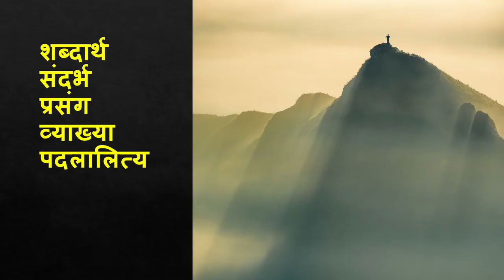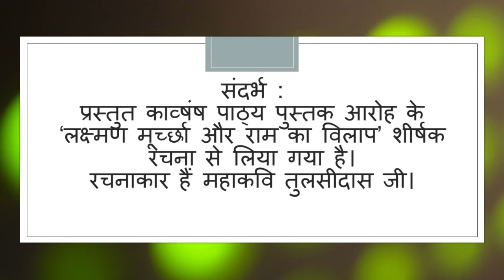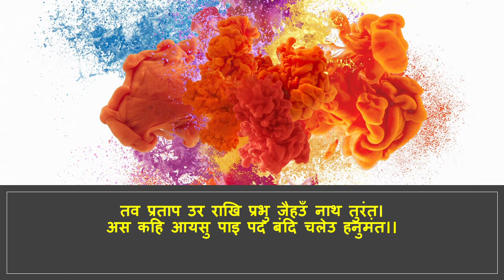lakshman murcha or ram ka vilap class 12 लक्ष्मण मूर्च्छा और राम का विलाप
Learn about lakshman murcha or ram ka vilap class 12 लक्ष्मण मूर्च्छा और राम का विलाप
पाठ्य पुस्तक ‘आरोह’ से इस बार हम भक्त कवि तुलसीदास जी की ‘लक्ष्मण मूर्च्छा और राम का विलाप’ शीर्षक
वाली रचना की व्याख्या करेंगे।
इसके पहले तो गोस्वामी तुलसीदास जी की कवितावली वाले अंश की व्याख्या कर चुके हैं।
कवितांश :
दोहा
तव प्रताप उर राखि प्रभु जैहउँ नाथ तुरंत।
अस कहि आयसु पाइ पद बंदि चलेउ हनुमंत।।

भरत बाहु बल सील गुन प्रभु पद प्रीति अपार।
मन महुँ जात सराहत पुनि पुनि पवनकुमार।।

उहाँ राम लछिमनहि निहारी। बोले बचन मनुज अनुसारी।।
अर्ध राति गइ कपि नहिं आयउ। राम उठाइ अनुज उर लायउ।।
सकहु न दुखित देखि मोहि काउ। बंधु सदा तव मृदुल सुभाउ।।
मम हित लागि तजेहु पितु माता। सहेहु बिपिन हिम आतप बाता।।
सो अनुराग कहाँ अब भाई। उठहु न सुनि मम बच बिकलाई।।
जौं जनतेउँ बन बंधु बिछोहू। पितु बचन मनतेउँ नहिं ओहू।।
सुत बित नारि भवन परिवारा। होहिं जाहिं जग बारहिं बारा।।
अस बिचारि जियँ जागहु ताता। मिलइ न जगत सहोदर भ्राता।।
जथा पंख बिनु खग अति दीना। मनि बिनु फनि करिबर कर हीना।।
अस मम जिवन बंधु बिनु तोही। जौं जड़ दैव जिआवै मोही।।
जैहउँ अवध कवन मुहुँ लाई। नारि हेतु प्रिय भाइ गँवाई।।
बरु अपजस सहतेउँ जग माहीं। नारि हानि बिसेष छति नाहीं।।
अब अपलोकु सोकु सुत तोरा। सहिहि निठुर कठोर उर मोरा।।
निज जननी के एक कुमारा। तात तासु तुम्ह प्रान अधारा।
सांपेसि मोहि तुम्हहि गहि पानी। सब बिधि सुखद परम हित जानी।।
उतरु काह दैहउँ तेहि जाई। उठि किन मोहि सिखावहु भाई।।
बहु बिधि सोचत सोच बिमोचन। स्रवत सलिल राजिव दल लोचन।।
उमा एक अखंड रघुराई। नर गति भगत कृपाल देखाई।।

शब्दार्थ :
तव = तुम्हारा। प्रताप = यष। उर = हृदय। आयसु = आज्ञा। पद = चरण। बंदि = वंदना। सराहत = प्रषंसा। निहारी =
देखकर। कपि = वानर, हनुमान। अनुज = छोटा भाई। मृदुल = कोमल। सुभाउ = स्वभाव।
बिपिन = जंगल। हिम = सर्दी। आतप = सूर्य। बाता = आंधी।
अनुराग = प्रेम। बिछोहू = वियोग। सुत = पुत्र। बित = धन। नारि = पत्नी। सहोदर भ्राता = एक ही माता के गर्भ से
उत्पन्न भाई। खग = पक्षी। फनि = सांप। करिबर = हाथी। कर = सूंढ़।
जौं जड़ = कठोर। दैव = ईष्वर। बरु = चाहे। निठुर = निष्ठुर। गहि = पकड़कर। पानी = पाणि यानी हाथ।
उतरु = उत्तर। स्रवत सलिल = पानी यानी आंसु।

संदर्भ :
प्रस्तुत काव्षंष पाठ्य पुस्तक आरोह के ‘लक्ष्मण मूर्च्छा और राम का विलाप’ शीर्षक रचना से लिया गया है।
रचनाकार हैं महाकवि तुलसीदास जी।